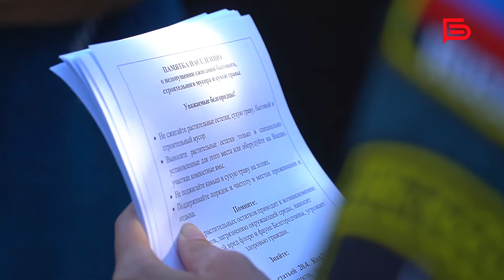Работа по профилактике ландшафтных пожаров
Непотушенный костёр равен гектару пепла📛

Сейчас в Белгороде действует особый противопожарный режим. В связи с этим сотрудники ГОЧС проводят профилактические работы с населением.